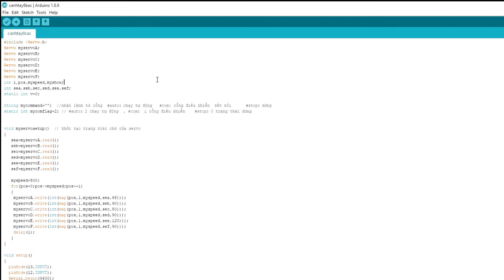Cánh Tay Robot 6 Bậc Tự Do - Cách lắp ráp và làm việc với Arduino phần 1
Cánh tay robot 6 bậc tự do - 6 DOF ROBOT ARM
Link tài liệu và tham khảo:

Trên đây là video hướng dẫn làm cánh tay robot và demo các khớp hoạt động của cánh tay robot 6 bậc